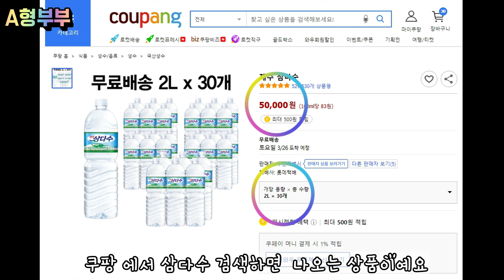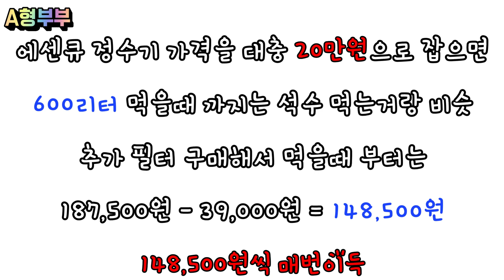lg퓨리케어ㅣ삼성비스포크ㅣ쿠쿠끓인물 렌탈정수기 부럽지 않다! 가성비 최고 에센큐 정수기 39,000원 필터1개로 600리터 정수가능!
항상 생수를 사먹었었는데 보통 한달의 75리터정도 사먹었어요 정수기 둘 자리도 조금 애매해서 계속 사먹었는데 재활용도 너무 나오고 주기적으로 시키는것도 귀찮아서 이번에 에센큐 정수기를 구매했어요~75리터 기준으로하면 필터하나로 8개월은 버틸수 있을것 같구요 6개월정도만 쓰더라도 엄청 편리하게 잘 쓸것 같아요~:0개개인마다 물 먹는양이 다르니 6개월도 못 먹을수 있어요 저희와 비슷하게 물을 드시신다면 8개월도 가능합니다~
거짓말 조금 보태서 lg 퓨리케어,삼성 비스포크,쿠쿠 끓인물 같은 고가 렌탈제품도 안부럽네요 ㅋ

00:00 에센큐 정수기 설치!
00:18 언박싱 및 구성품
00:46 정수기 본채 결합!
02:31 삼다수 가격비교(에센큐 정수기 구매 이유)
02:56 석수 가격비교(에센큐 정수기 구매 이유)
03:27 싱크대 설치방법(30초설치)

▶또복이영상◀
또복이 출생신고!가족이 되다~:0

▶쏘렌토 하이브리드 영상◀

▶쏘렌토 용품 구매 및 설치 영상◀

[캠핑장비 리스트]
- 텐트1 : 카즈미 뉴아티카
- 텐트2 : 버팔로 타프스크린
- 차량매트 : 메이튼 차량용 차박 에어매트 자충매트 캠핑
- 이너조명 : 크레모아 프리즘 포터블 랜턴 포켓E LED랜턴
- 테이블 : 캠피스트 뉴오토레그 테이블 L1200 롤테이블
- 화로대 테이블 : 오노에 제작소 (ONOE) 멀티 파이어 캠핑테이블 MT-8317
- 릴렉스체어(의자1) : 제드 레스트체어2 블랙 2개
- 로우체어(의자2) : BANFF밴프 시그니처 폴딩체어 특대 블랙 2개
- 야전침대 : 네이처하이크 2021년 개선형 (NH20JJ009 XJC06)
- 야전침대 러그 : 북유럽 스타일 사계절 캠핑 카페트 차박 매트 야전침대 담요 러그 테이블보(보헤미안)
- 캠핑박스2 : BRUTE 브루트 75L 화이트 1개
- 캠핑박스3 : 던킨도넛 노르디스크 캠핑박스 1개
- 캠핑박스상판 : BRUTE 브루트 토트박스 상판 - 자작나무
- 아이스박스 : 콜맨 50쿼터 익스트림5 휠드쿨러 47.3L
- 양념통 : Stanley 스탠리 런치박스 클래식10QT캠핑보관가방
- 주전자 : Stanley 스탠리 어드벤처 퍼코레이터 1L 스텐
- 웨건 : [캠프365] 파파웨건 스포츠 더롱거 블랙 테이크아웃
- 구이바다 : 지라프 시그니쳐 가스비비큐L 구이바다
- 트렁크매트 : 메이튼 튜닝 뉴 트렁크매트 풀커버
- 드론 : DJI 스파크
※구매정보가 잘못 연결 된 경우 말씀주시면 수정하겠습니다~:0

촬영 카메라 : 고프로히어로6 & 갤럭시S20울트라 & 아이폰12
GoProhero6 & GalaxyS20Ultra & ipone12
마이크 : [삼성] 블루투스이어폰 갤럭시버즈프로 (SM-R190) 블랙